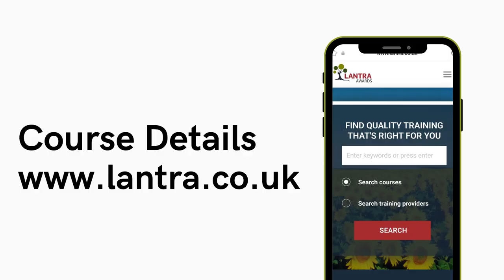Ride on Mower Training Course by Lantra Awards for Cylinder, Flail, Mounted and Rotary lawnmowers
Whether you work in grounds maintenance, landscaping, horticulture, or  agriculture, the Lantra Awards ride-on mower course training will ensure you can operate a ride on mower safely and efficiently. The course covers various types of riding lawnmower including Cylinder, Flail, Mounted and Rotary mowers. whether they are petrol or battery powered. The course covers the following topics; Legislation, General safety, Risk assessment,  Hydrostatic drive, Cutting mechanisms, Controls and equipment, Daily checks, Safe methods of operation, Working on slopes, Transportation,  Driving on public roads, Safety with fuel (petrol and batteries). The course includes both a practical and written assessment, and should be refreshed every five years.

To get in touch with Countryside Training & Tree Management Ltd, where this course was filmed, visit their